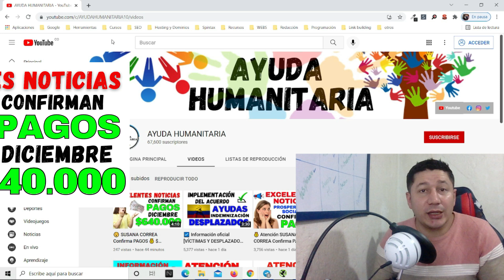📣 Excelentes Noticias CONFIRMAN PAGOS 💰 Para los Beneficiarios del Programa COLOMBIA MAYOR 2021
😍 Atención todos nuestros beneficiarios de ColombiaMayor les informamos que los pagos del ciclo 11 comienzan el lunes 29 de noviembre. Más información Dorso de la mano con el dedo índice señalando hacia abajo